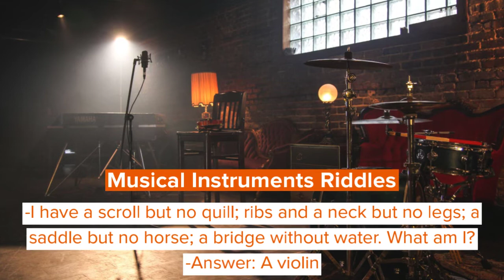Best Music Riddles To Take Note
While the joys of music cannot be truly described in words, it is not wrong to say that music is food for the soul.

Music is the true expression of one's self, their faith, beliefs, and being. Music calms the body and mind, and a music riddle tests one's knowledge about the ever-expanding universe of music!